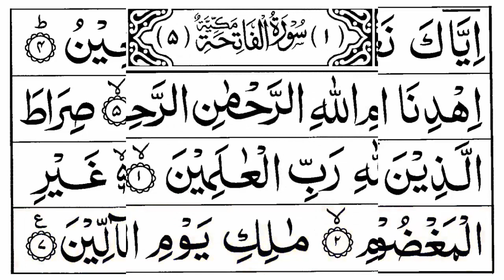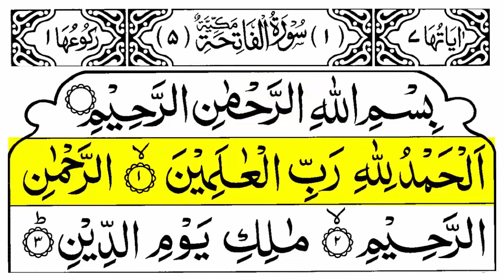Surah Fatiha 1000 Times |Surah Fatiha 1000 Bar| Al Fatiha 1000 |Al Fatihah 1000x